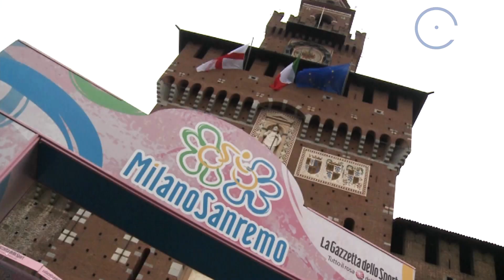inCycle Riders: Gerald Ciolek - Milan- San Remo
MTN-Qhubeka rider Gerald Ciolek reflects on his dramatic Milan-San Remo victory